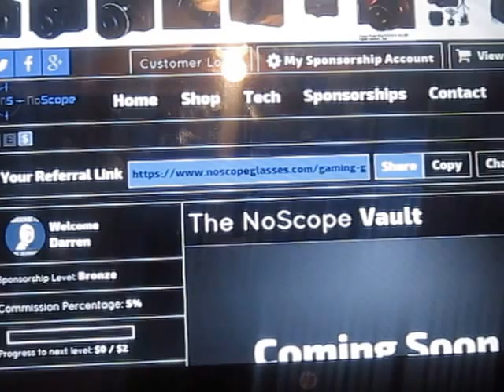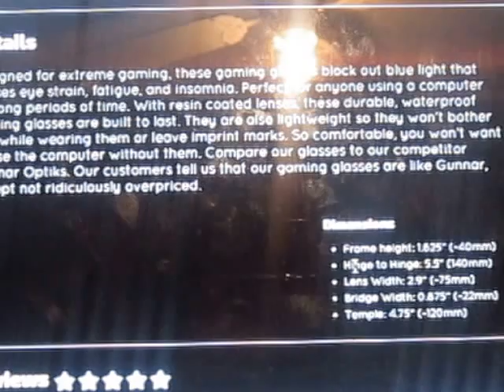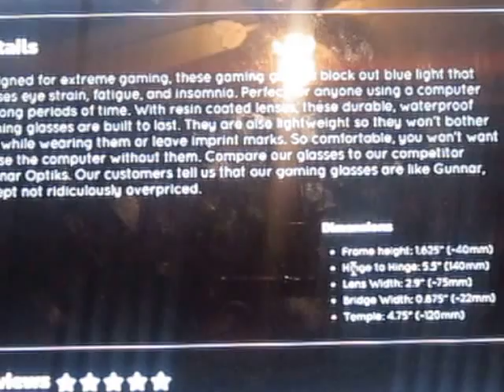Day Twelve With Boarder Patrol:♣MW2_Soldier0900♣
I ONLY play on PS3 so add MW2_Soldier0900